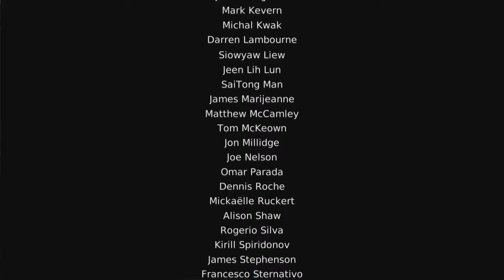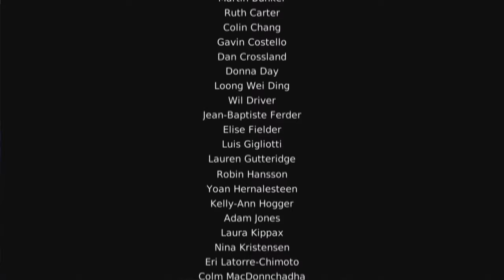DmC Devil May Cry DLC La caduta di Vergil # EP. 6 Vendetta all'orizzonte! (Finale)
Vergil,dopo aver acquisito tutti i suoi vecchi poteri,desidera tornare sulla terra.. alla ricerca di Dante!